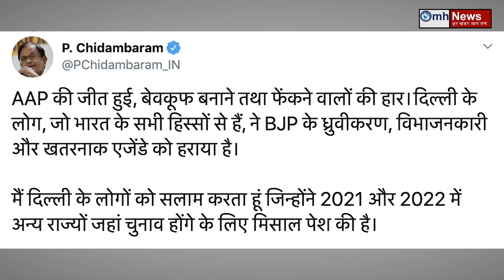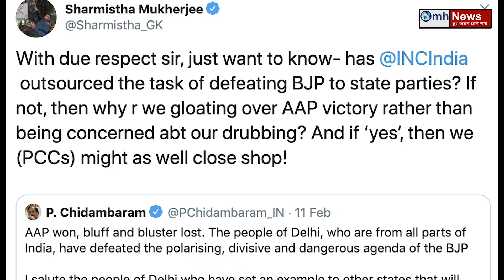Watch news about PM Modi, Amit Shah, Kejriwal, Sonia Gandhi, Mamata Banerjee, Congress, BJP